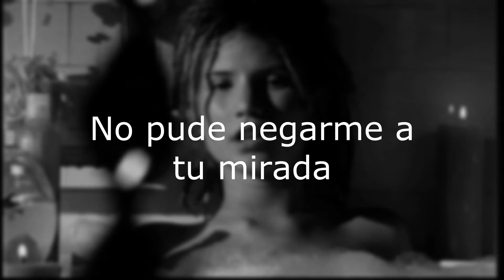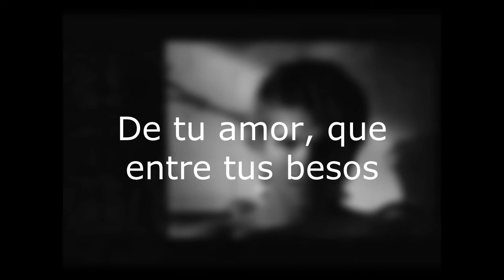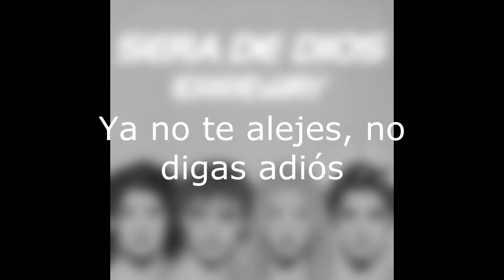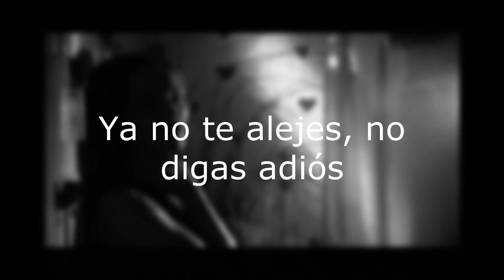Sera de Dios - ErreWay (con letra/lyrics)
Todos los derechos del video le pertenecen a la banda ErreWay y a Cris Morena. el mismo solo fue creado con fines didácticos.